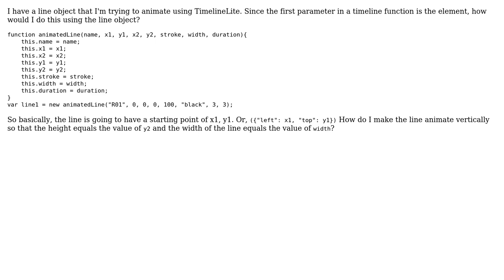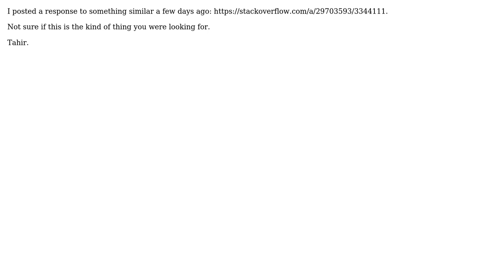Animating a line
With thanks & praise to God, and with thanks to the many people who have made this project possible! | Content (except music & images) licensed under CC BY-SA | Music | Images & others | With thanks to user User user Tahir Ahmed and the Stack Exchange Network Trademarks are property of their respective owners. You are responsible for your own actions.